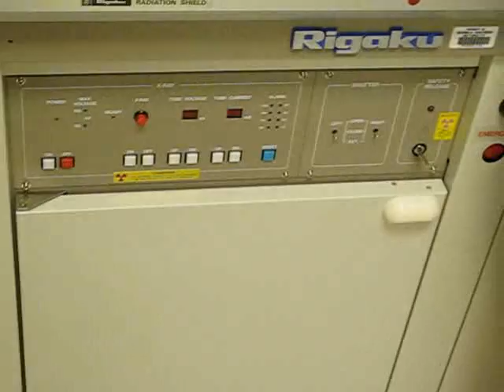Introduction to an X-ray diffractometer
The first of a few videos about x-ray crystallography that we'll make while  bored at work. This one was a spur of a moment thing talking about the diffractometer.